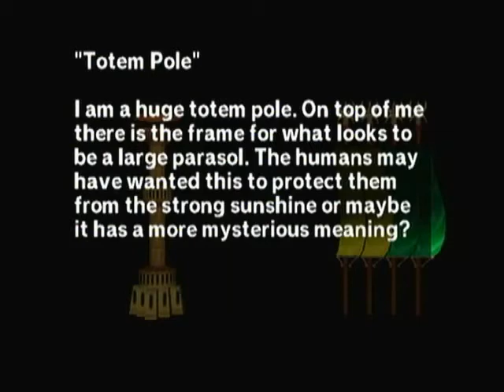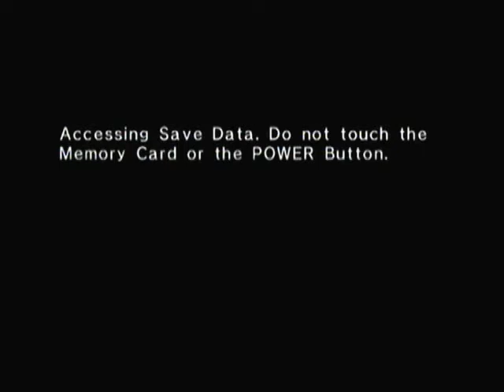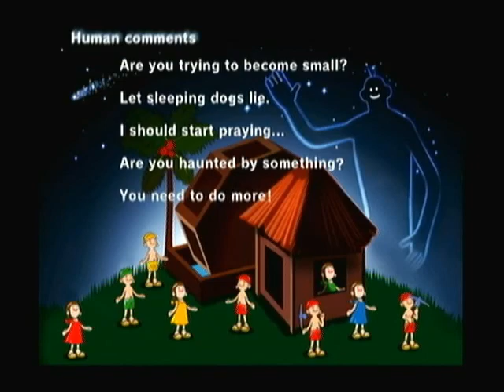Doshin the Giant Playthrough - Day 6 (GameCube, PAL English version)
It really hits the fan with this one. Not only does the green village get ravaged by a volcano eruption not once, but TWICE, one time is right at the beginning of the day when Doshin is too small to defend them. Ugh. I manage to make the most of it though, after the volcano destroys the monument, I introduce a blue villager to the town, so they can rebuild with a different monument.

Other than that, I get started on the 3-tribe monuments and get some built. Oh and also, the blue village gets attacked by a fire. So that's three disasters in one day.

The yellow village also starts to hate me (presumably from taking too many villagers out of their village), but I make up with them.

New Monuments: Totem Pole, Wood figure